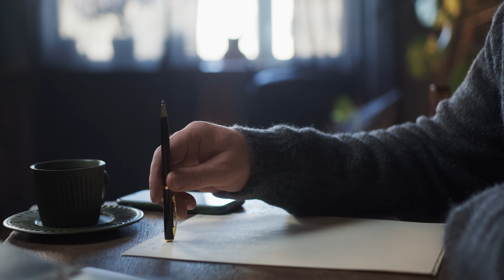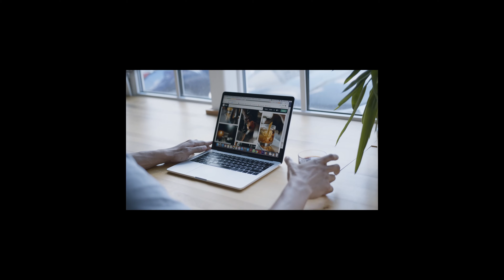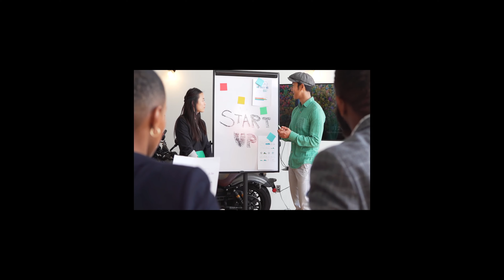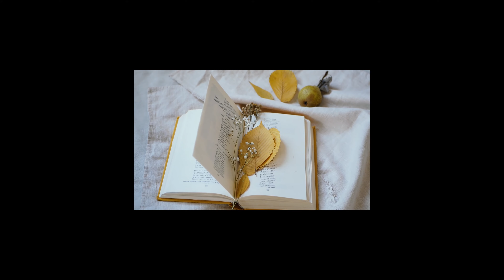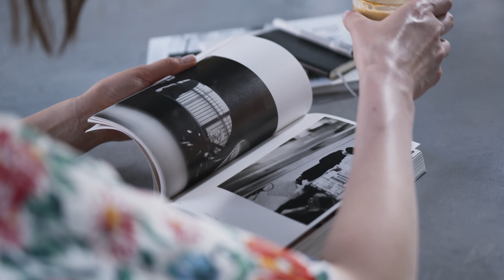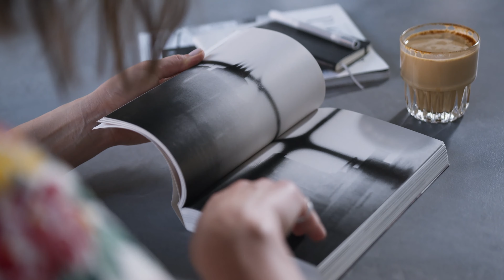Relaxing Piano Music & Leaf Umbrella Rain Sounds Stress Relief Music, Spa Meditation Yoga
leaf umbrella,rain sounds,spa,stress relief music,relaxing piano music,